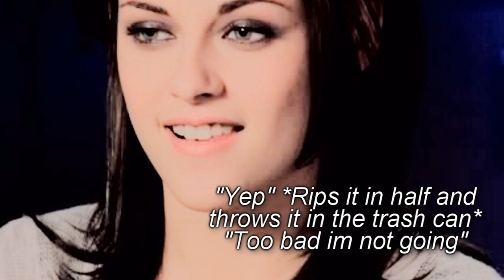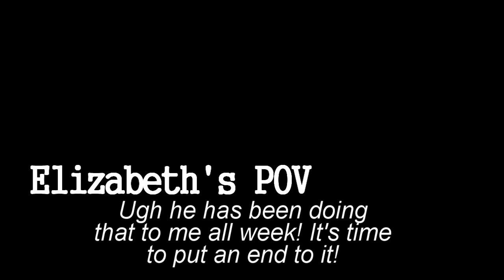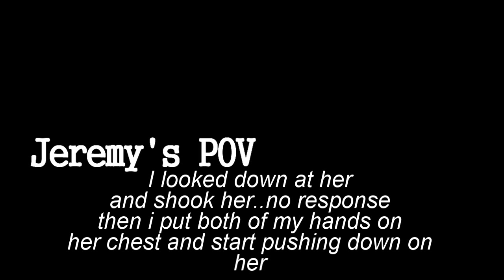The Loved & The Loveless (1.05)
Here's the next episode! and wow! so many comments on the last one! thanks a lot guys! enjoy!

Questions;;
1. What did you think of this episode?
2. How do you feel about Jeremy? saving Elizabeth and all?
3. Favorite character? xD